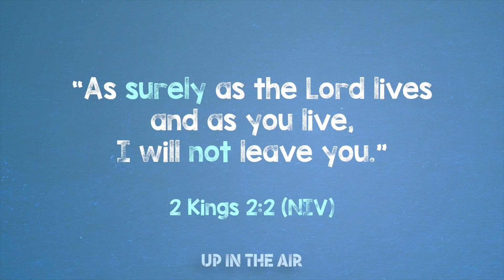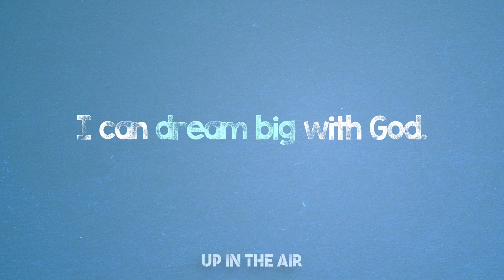7/3 Elementary Video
Up In The Air - Week 1